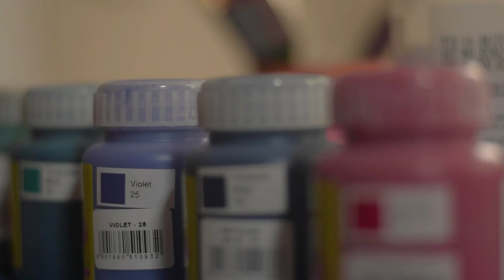The Mural Project #3 - Into the sea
If you are new to my channel, heartiest welcome! My name is Mamta Singh and I am a wall artist from India. What you are watching is the #3 part of ‘The Mural Project’ series.
In this mural artwork, I worked a lot with colours and made an underwater scene.

In the next part of 'The Mural Project’ series, I will make a brand new wall art. I will teach you how to make the same wall art. All you need is a pen, pencil and paper. Be ready!

This video is shot on: Nikon D5300, iPad Pro

Shot and Edited by: Virendra Singh Parmar

To conduct my doodle art workshop in your school/office.

Register for my online doodling course on my official e-learning

About Artist Mamta Singh:
I am a wall-artist, illustrator and educator with 8 years of experience. I have painted multiple wall murals across Asia and taught doodle art to over 3000 students in 6 countries. I have been featured by Mashable India, EdgyMinds, and News India Express.